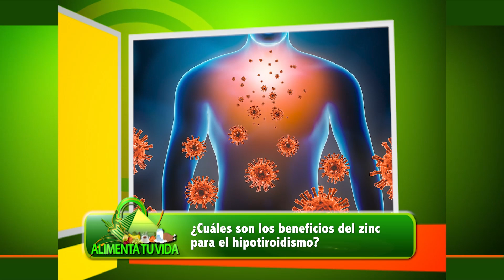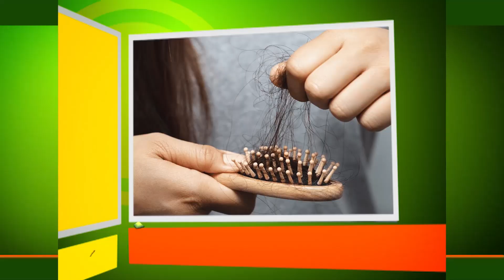HORMONAS TIROIDEAS NECESITAN ZINC COBRE Y SELENIO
Estos son algunos ejemplos de mi canal:
Me llamo Alicia Crocco. Soy Licenciada en Nutrición por la Universidad de Medicina de Buenos Aires (UBA).  Especializada en Obesidad y Patología asociadas.
Periodista Médico especializada en Salud, de la Sociedad Argentina de Periodismo Médico de la Asociación Médica (SAPEM de la AMA). Comunicadora en Salud.
Soy Educadora en Nutrición. Escritora. Productora, idea, conducción de mi programa de TV: ALIMENTA TU VIDA, que desde hace 18 años se emite  por METRO. Canal 8 de  Cablevisión y sus repetidoras, días jueves a las 18:00 horas y excelentes  repeticiones  semanales. Consulta y te diré.
Te ayudo a que cambies conductas erróneas en la elecciónd e alimentos y bebidas. Me baso en estudios científicos. Los tratamientos están  basados en la problemática individual de mis pacientes, ya sea presencial, en el consultorio de Belgrano o en las entrevistas por videollamadas.
Atiendo a pacientes, que no sólo les entrego un plan alimentario, indicaciones especiales, ejemplo de menú semanal, sino que en todo el proceso de aprendizaje los estimulo para que sigan cuidándose y cambiando sus hábitos alimentarios y el  estilo de vida activo que  los llegará a un resultado exitoso en el tiempo.
Sanos y enfermos: obesos, cardíacos, diabéticos, dislipemias, enfermedades digestivas, intestinales, inflamatorias, entre otras.
Niños, adultos, adolescentes, ancianos.
Tengo grupos de WhatsApp, motivacionales y de aprendizaje.
En este o en otros videos, encontrarás información científica sobre Nutrición y Salud.
Lee siempre la fuente de donde sacas la información.
En las redes circula información poco o nada seria. Dan planes nutricionas o  indicaciones las cuales no tienen título ni matrícula profesional habilitante para la atención de pacientes.
Cuidate. No confíes en que hable lindo. Supervisa y entérate de su recorrido profesional.
Turnos Busca en Google: Doctoralia Lic. Alicia Crocco Nutricionista Belgrano, Mar del Plata y en línea